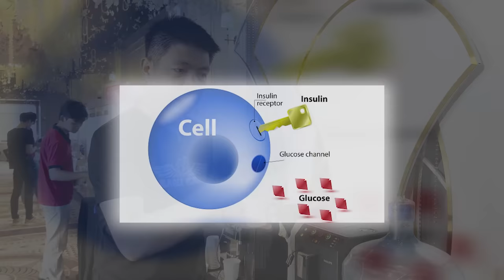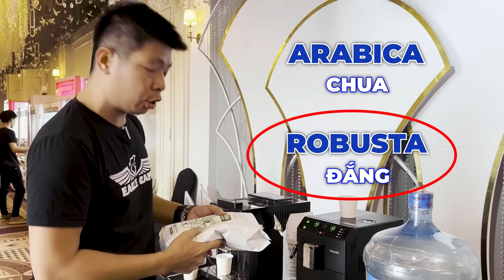Điều Gì Xảy Ra Khi Bạn Uống Cafe Mỗi Ngày | Dr Ngọc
Uống cà phê mỗi ngày có thể mang lại nhiều lợi ích cho sức khỏe. Cà phê chứa caffeine giúp tỉnh táo và tăng cường năng lượng. Ngoài ra, nghiên cứu cho thấy uống cà phê có thể giảm nguy cơ mắc một số bệnh như bệnh Parkinson, ung thư gan và tiểu đường.
Tuy nhiên, uống cà phê sữa mỗi ngày cần có sự cân nhắc vì có thể gây tăng cân. Để tận hưởng lợi ích của cà phê, hãy uống một ly cà phê đúng cách và không vượt quá mức 400 mg caffeine mỗi ngày.
Vậy điều gì xảy ra khi bạn uống cafe mỗi ngày? uống có cafe có tác dụng gì? cafe có tác dụng gì đối với sức khỏe?
Trong video hôm nay Dr Ngọc sẽ chia sẻ với mọi người điều gì xảy ra khi bạn uống cafe mỗi ngày. Hãy cùng Dr Ngọc theo dõi hết video hôm nay để hiểu rõ hơn về vấn đề đấy nhé!

0:00 điều gì xảy ra khi bạn uống cafe mỗi ngày
0:30 tác dụng cafe giúp tỉnh táo
0:45 tác dụng cafe giúp kiểm soát cân nặng
1:15 tác dụng cafe giúp giảm nguy cơ bệnh lý tim mạch
2:00 tác dụng cafe giúp giảm nguy cơ mắc bệnh tiểu đường
2:35 tác dụng cafe giúp giảm nguy cơ bệnh gan
2:55 cách uống cafe đúng cách
CÁC VIDEO LIÊN QUAN VỀ UỐNG CAFE MỖI NGÀY:
CÁC TRANG CHÍNH THỨC CỦA Dr NGỌC